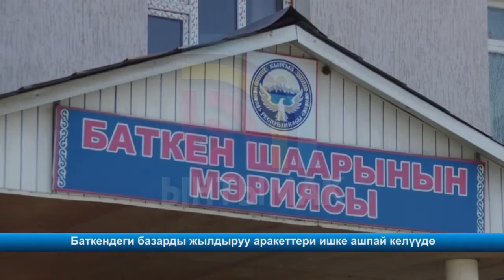Баткендеги базарды жылдыруу аракеттери ишке ашпай келүүдө